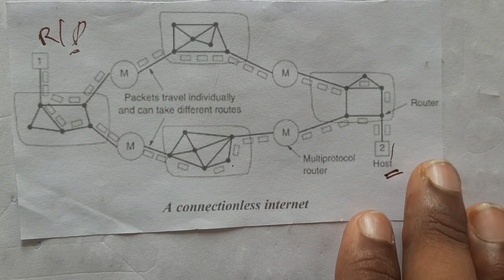2.3 Connection less inter networking